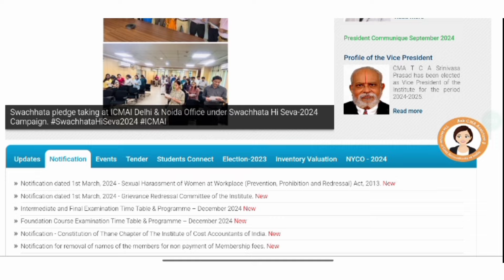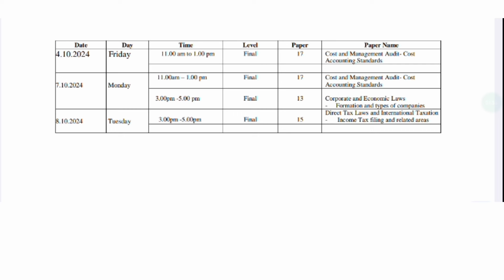ICMAI BACK TO BACK GOOD NEWS || CMA EXAM DEC 2024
ICMAI GOOD NEWS || CMA EXAM DEC 2024
Grow knowledge telegram channel
Grow knowledge whatsapp channel
Visit Now Grow knowledge Website
join instragram for personal chat guidence releted
join Twitter for More Update
join facebook for More Update